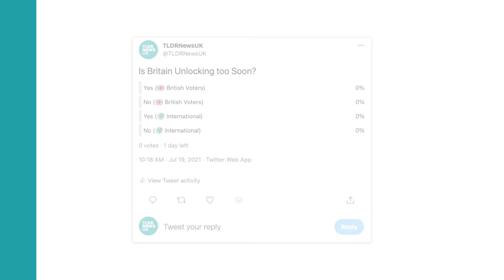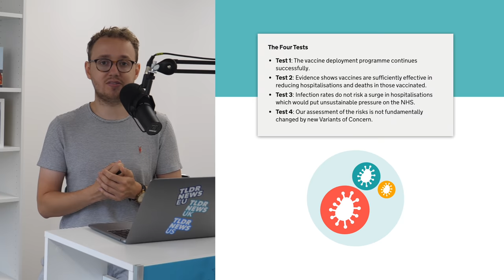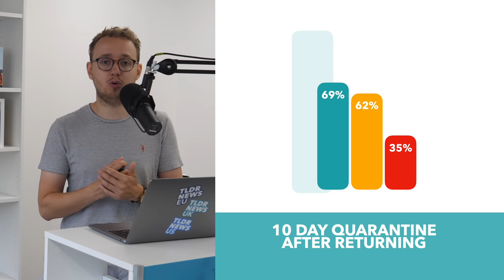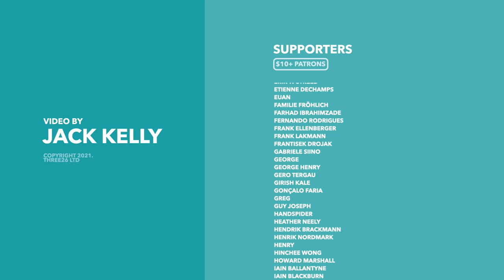Is England Unlocking too Soon? Global Concern about a New Vaccine Resistant Strain - TLDR News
Today is England's 'Freedom Day' as the country drops COVID restrictions across businesses, transport and wider society. However, with cases rising many are worried it's too soon, with 1200 international experts warning of the potential danger ahead. So in this video we discuss England's unlocking plans and if it's all coming too quickly